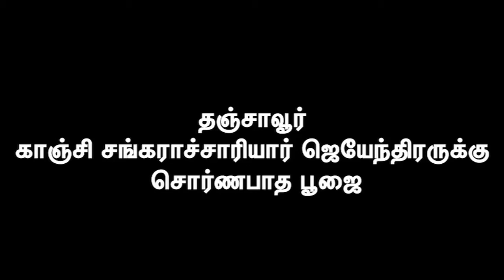காஞ்சி சங்கராச்சாரியார் ஜெயேந்திரருக்கு சொர்ணபாத பூஜை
காஞ்சி சங்கராச்சாரியார் ஜெயேந்திரருக்கு சொர்ணபாத பூஜை, தஞ்சாவூர்